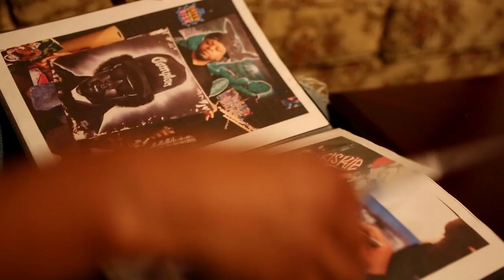Street Talk: Riskie Forever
In this week’s ‘Street Talk,’ JJ Anderson speaks with Riskie Forever, one of three painters signed to Death Row Records. That’s right—Death Row signed a variation of artists including rappers, producers, and painters. During his early years, Riskie started off working in coloring books and then quickly transitioned to city walls. While graffiti was on the rise, so was air brushing; and Riskie took note of this new fashionable craft and made it his own. He later opened up a booth at a local mall where he was able to earn some money after school, and hone his craft.

The young entrepreneur started getting recognized. Other young artists in the area took note of his unique airbrushing style, and eventually after he built up his portfolio, fellow Compton, CA native and Death Row Records founder, Suge Knight, took an interest. Riskie was then given his first assignment: the album insert for Tupac’s All Eyez On Me. From there, Riskie was brought on to complete the cover art for one of the most memorable and important rap albums of all time, Tupac’s Makaveli: The 7 Day Theory. Now a household name, Riskie went on to collaborate with a list of West Coast artists including Nate Dogg, Snoop Dogg, Tha Dog Pound, and Daz Dillinger. Much like the type rappers he’s worked with, Riskie’s art is a reflection of life in LA. Although the painter is thankful for the inspiration that the street of Compton provided him, he continues to reach for higher levels of success at the start of each day.